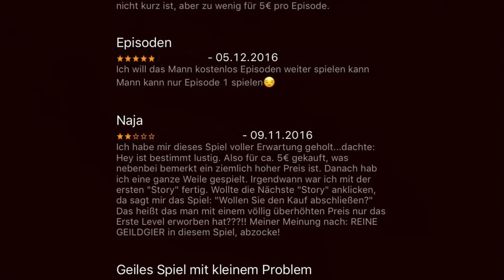GELD bezahlen für MOBILE GAMES? | MAFU**YOU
Alle Mobile Games sollen kostenlos bleiben? Wir reden heute über diverse User, die sich darüber aufregen, dass Spiele für Smartphones Geld kosten. Dass hinter jeder App meist ein Entwicklerteam steckt, welches viele Monate an dem Projekt arbeiten, vergessen dabei die meisten.

Die PlayNation.de Redaktion würde sich freuen, wenn ihr das Video teilt oder/und bewertet, da ihr somit unseren Channel aktiv unterstützt.

PLAYNATION PRÄSENTIERT MAF**YOU:
Moderiert von Dennis "Heideltraut" Werth